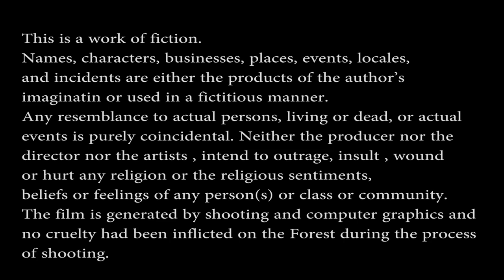Gadderan Official Trailer || Manoj Chauhan